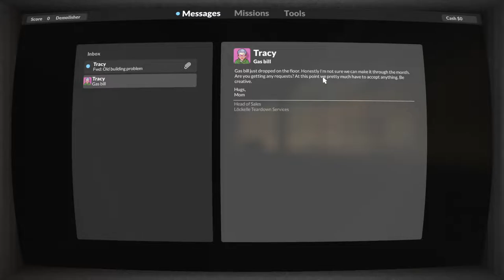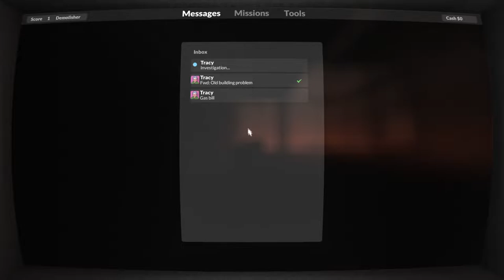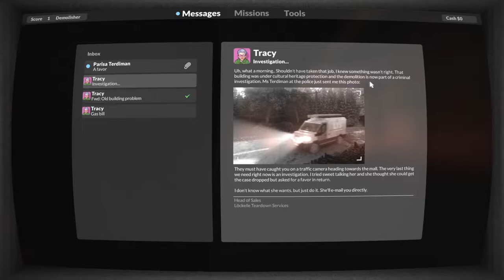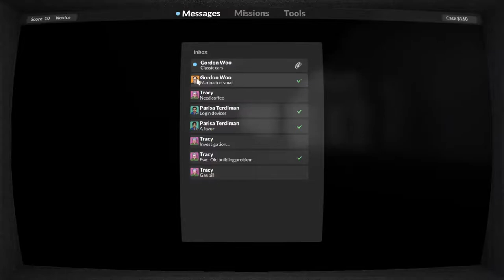Tearing Down The Neighborhood (Teardown)